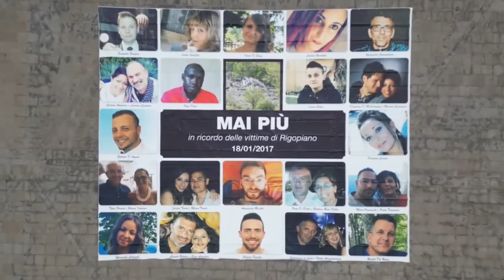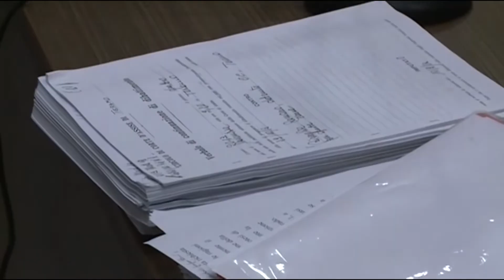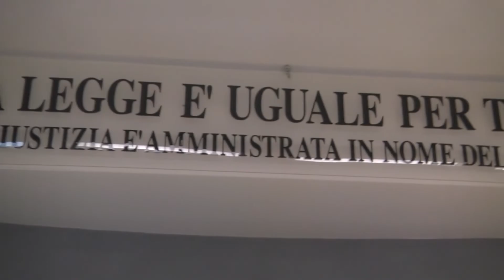Hotel Rigopiano. Domani al via il processo d'appello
Tutto pronto, a L’Aquila, per la prima udienza del processo d’appello sul disastro dell’Hotel Rigopiano. Domani mattina ci sarà la costituzione delle parti e prenderanno la parola il presidente della Corte, Aldo Manfredi, e i due pm Anna Benigni e Andrea Papalia.